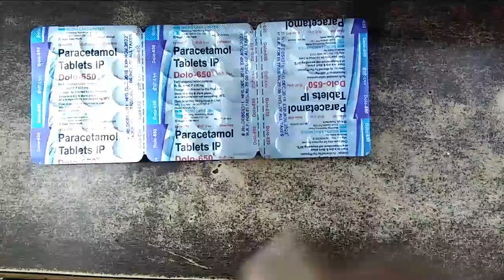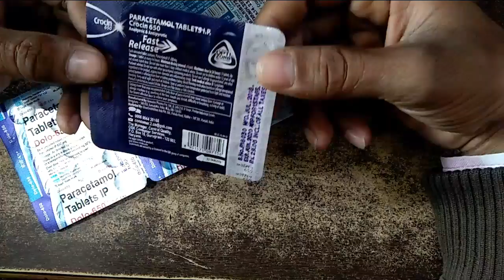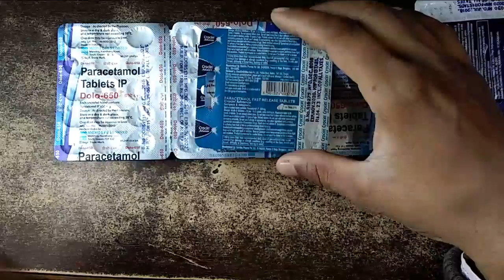safe and best headache and pain killer tablet paracetamol tablet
How to use paracetamol tablet
पेरासिटामोल एक दर्द निवारण टेबलेट है यह मार्केट में बहुत आसानी से आपको मिल जाएगा बुखार में यह बहुत ही लाभदायक टेबलेट है 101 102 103 टेंपरेचर में आप 650 मिलीग्राम ले सकते हैं नॉरमल आफ 500 मिलीग्राम दिन में तीन बार ले सकते हैं यह है यह बुखार सिर दर्द